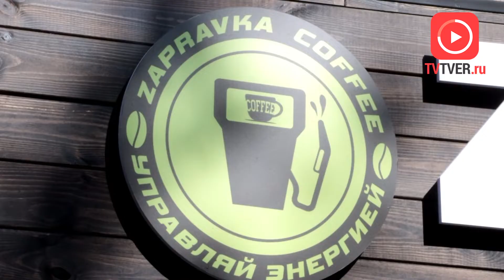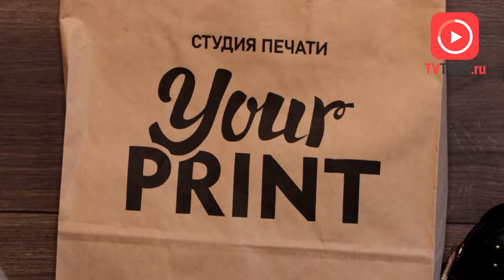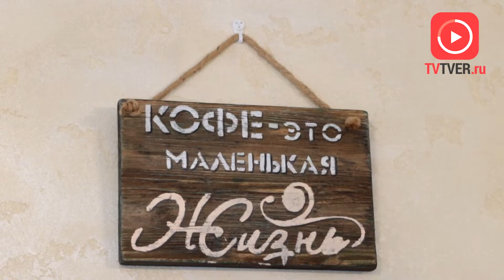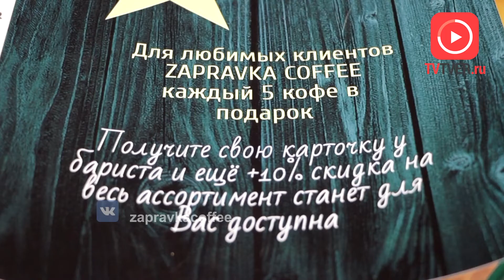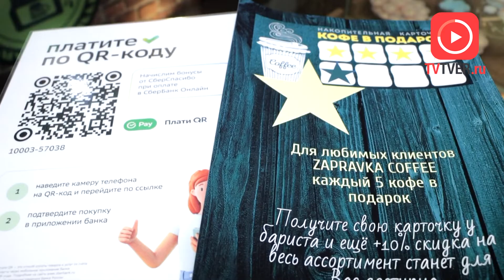ZAPRAVKA COFFEE - новая российская сеть кофеен, основанная в Твери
После первой кофеточки в Южном открылась кофейня в бизнес-центре «Донской» - недалеко от обелиска Победы и спорткомплекса «Юбилейный».